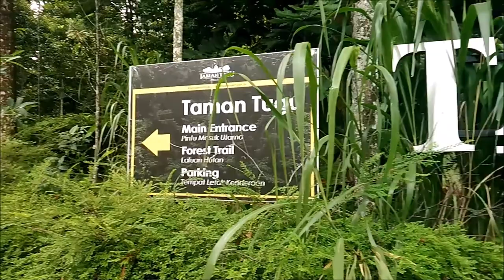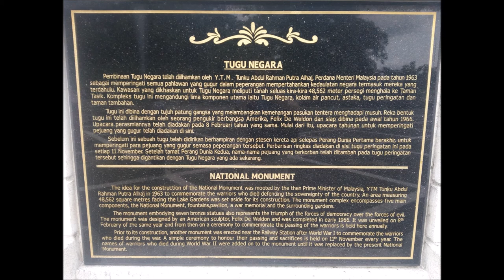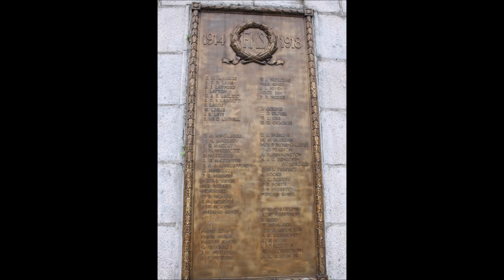Malaysia's National Monument (Tugu Negara)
The National Monument (Tugu Negara) is a sculpture that commemorates those who died in Malaysia's struggle for freedom, principally against the Japanese occupation during World War II and the Malayan Emergency, which lasted from 1948 until 1960. It is the world's tallest bronze freestanding sculpture grouping. Every year on 31 July on Warriors' Day, the Yang di-Pertuan Agong, the Prime Minister, and the heads of the Malaysian Armed Forces and the Royal Malaysia Police pay their respects to the fallen heroes by laying garlands at the monument.

The concept of a national monument was mooted by Malaysia's first Prime Minister Tunku Abdul Rahman, who was inspired by the Marine Corps War Memorial during his visit to the United States in October 1960, before personally meeting Felix de Weldon for a favour to design the monument. Felix de Weldon contributed in creating Malaysia’s Tugu Negara (National Monument). He also designed the Iwo Jima Memorial located at Arlington, Washington DC.

The sculpture depicts 7 figures, 5 of the figures [1. holding the Malaysian flag, 2. armed with a rifle and bayonet (left), 3. armed with a machine gun (right), 4. soldiers tending to fifth wounded compatriot] represents the victorious allied forces while the other 2 figures that lie on the ground represents that of the defeated communist forces.

The predecessor of the National Monument is an interwar-era cenotaph originally erected by the colonial British administration on a 10m flat grass-covered ground on a roundabout adjoining Victory Avenue (now part of Jalan Sultan Hishamuddin) and Raja Road, close to the Kuala Lumpur Railway Station and Railway Administration Building. Originally intended to commemorate the Great War (1914–1918) and honour those from the British Malayan colonies who were killed in the war, the cenotaph's inscription would later include fallen British Malayan soldiers of World War II (1939–1945) after the conclusion of World War II and resumption of British rule. Names of the fallen are engraved on the plaques of the cenotaph as a token of tribute to their sacrifices.

In 1964, the cenotaph was moved from its original location to the site of the National Monument in Lake Gardens before a planned flyover connecting Jalan Sultan Hishamuddin and the Parliament roundabout was constructed over the original site. Transfer of the cenotaph was made possible by dismantling the structure into catalogued parts, allowing the structure to be transported in pieces and reassembled in its original form at the National Monument. Following its move, inscriptions were added to include fallen soldiers from the Malayan Emergency (1948–1960) and an archaic Malay translation of "To Our Glorious Dead", "Untok Mengingati Jasa Pahlawan-pahlawan Yang Gugor" ("To Remember the Service of Warriors Who Have Fallen").